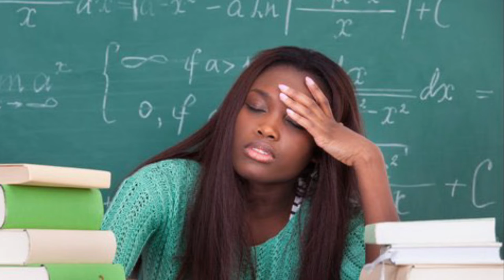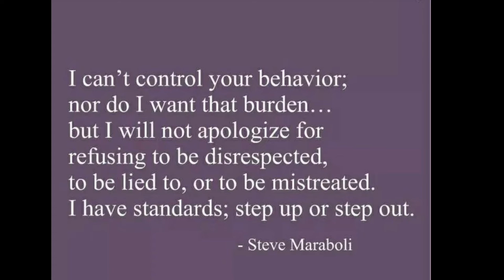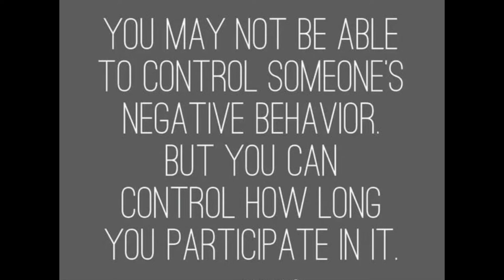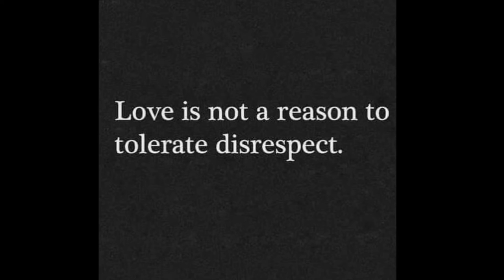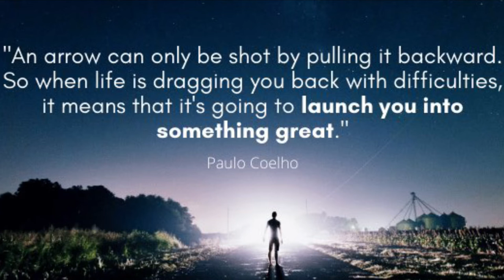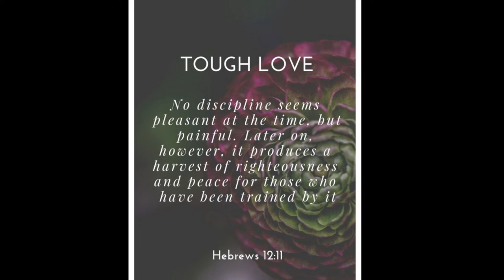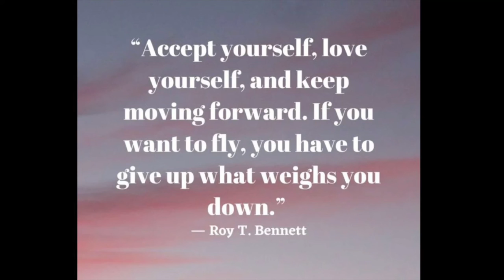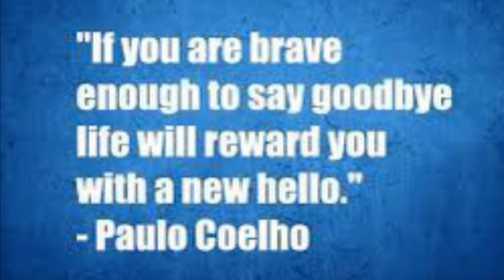Miller Grove High School 09/16/22 Incident: Instructor Response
This is the interview with the Miller Grove High School teacher from the 09/16/22 incident.